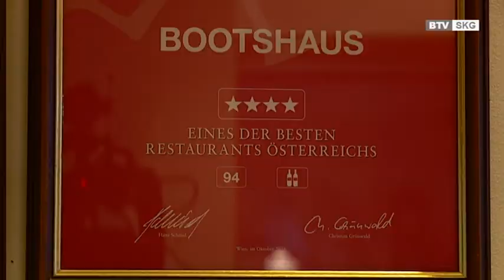5 Jahres Feier Restaurant Bootshaus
5 Spitzenköche am Traunsee